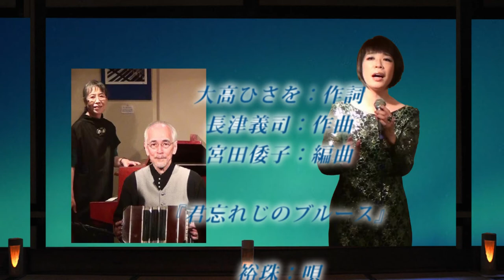『君忘れじのブルース』 老人バイオリン弾き 86linハロリン＆裕珠（唄）duo倭yamato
宮田定洋（バイオリン＆バンドネオン） 宮田倭子（編曲＆ピアノ）